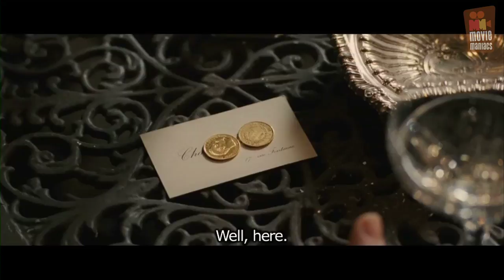Bel Ami | First Look clip #1 (2012) Berlinale 2012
Darsteller / cast: Robert Pattinson , Christina Ricci , Uma Thurman , Colm Meaney - Belami
Regie / directed by: Declan Donnellan , Nick Ormerod

Kinostart Deutschland: 26. April 2012
Kinostart USA: March 2nd, 2012

Verwendung mit freundlicher Genehmigung von Studio Canal